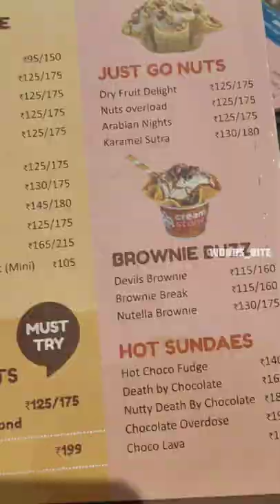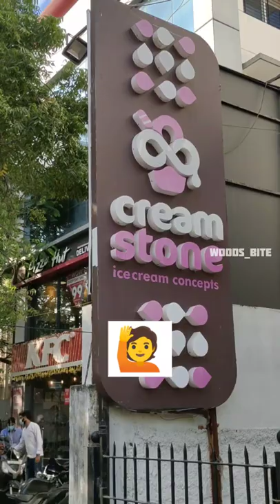Dark Trouble Ice Cream😋Vera Maari...😍Best Ice Cream Shop @Annanagar | Woods Bite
Location👇
Cream Stone ANNA NAGAR